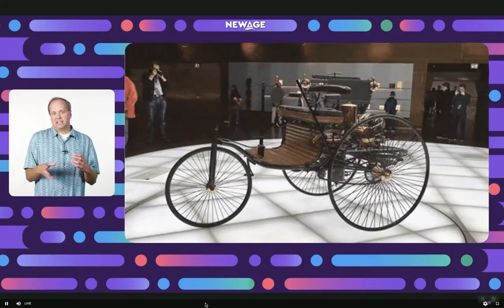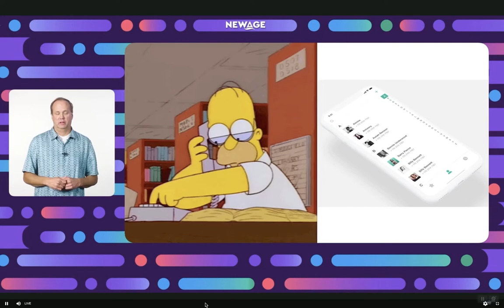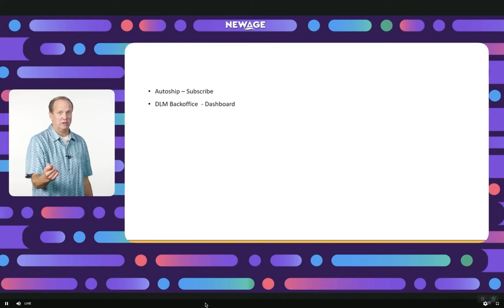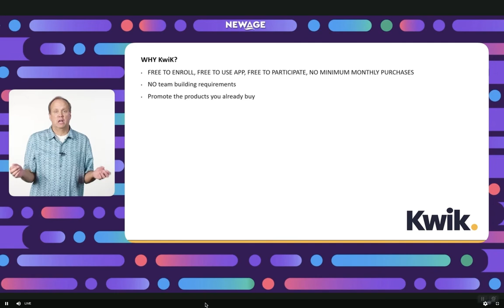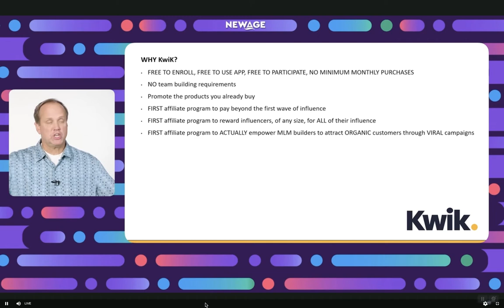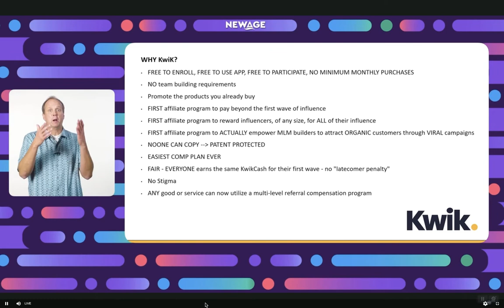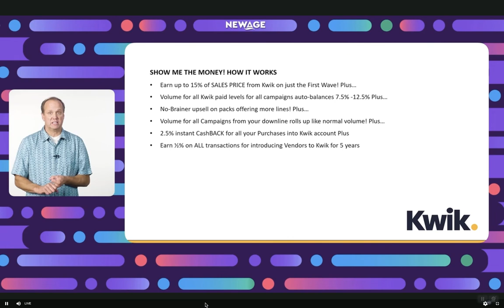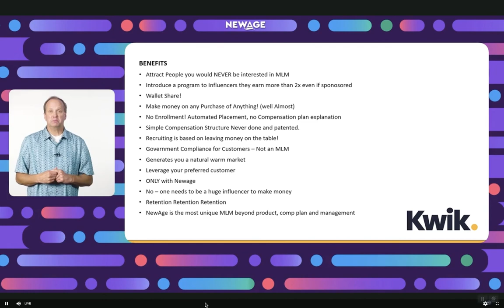Dr Fred Cooper presents Kwik